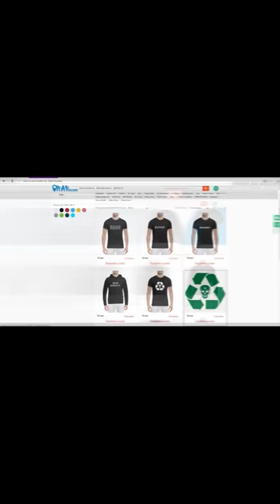Эрнесто Заткнитесь о 140 BPM ДИКТАТОР UAV, Kizaru, Грязный Рамирес, Гуф, Птаха, Rickey F (27.2.2018)